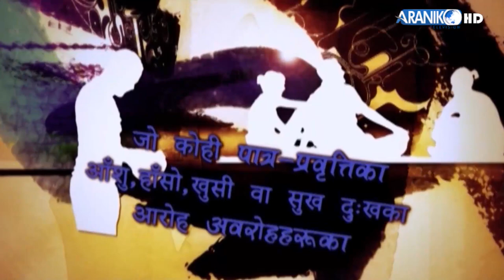प्रेम आस्था र विश्वास प्रकट गर्न कुनै दिन विशेषलाई कुर्नुपर्दैन। मीरा खनाल रेग्मि ।